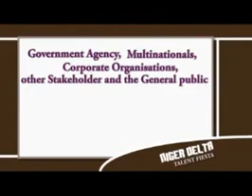Niger Delta Talent Fiesta Video Clip